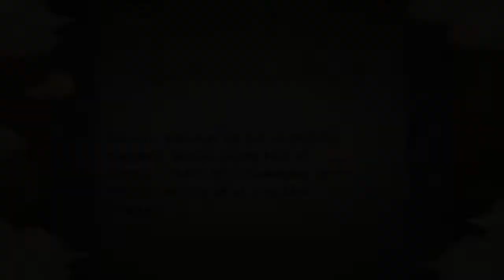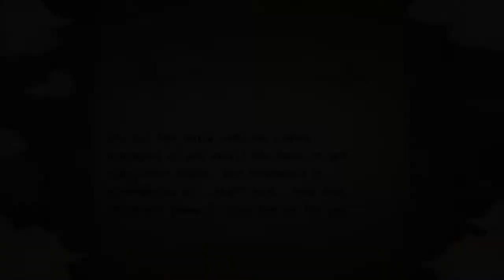Naruto Vs Sasuke! | Naruto: Ultimate Ninja Storm #15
Finally, I've returned to play this game.

Whoever do not love this anime, you all can just scram.

I don't care. I noob or not, I gonna finish this game.